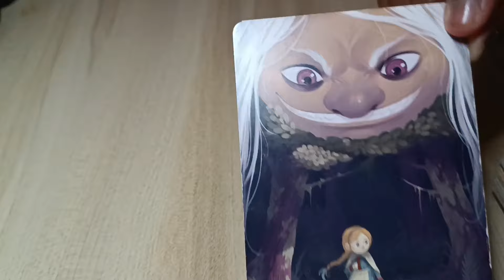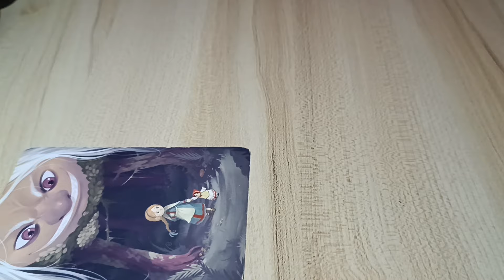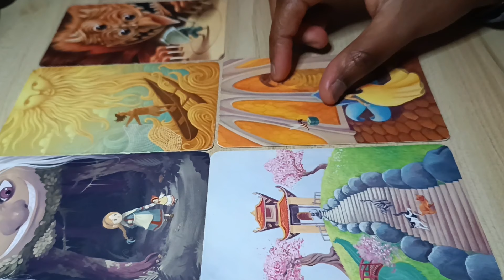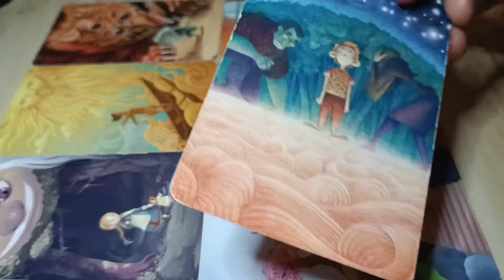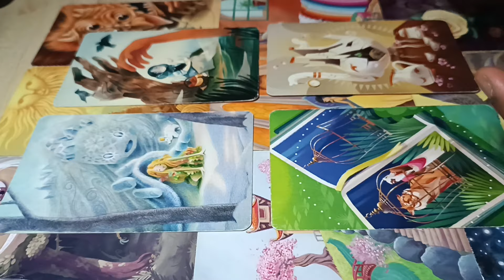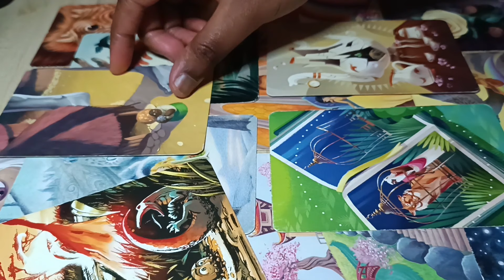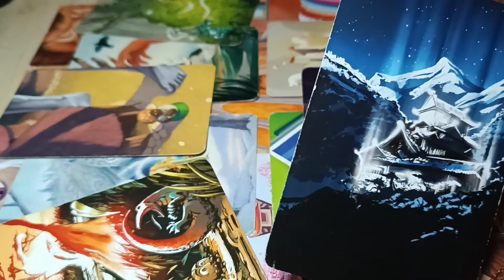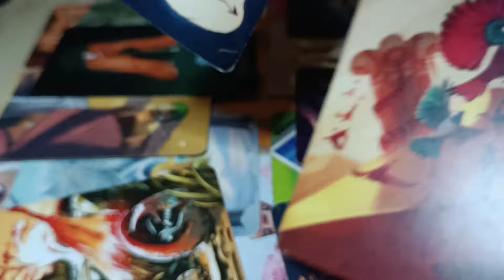Guidance pour un (autre) égrégore de liens d'âmes - Plusieurs focus féminin/masculin